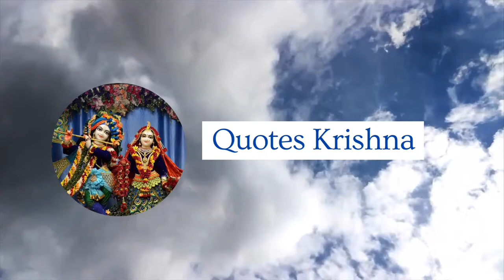The Art Of Giving | Dena Seekho | Krishan Vani Hindi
This is a motivational channel whose sole aim is to spread positivity all around and to motivate and inspire people. In the modern era, everyone comes across stress and depression at some point in their lives. So it’s a small and humble initiative on my part to generate inspiration in everybody’s life.(I personally don’t possess so much knowledge to motivate anyone, but yes whatever I have learned from Lord Krishna I am bringing forth you through my videos. It’s all the grace of Shri Radhakrishn— my best motivator and probably of everybody else in this world especially their devotees.)

Do tell in the comment section below if you like the content.

Some relevant searches:
art of giving
give happiness to others status
give happiness to others
give happiness to others whatsapp status
give happiness and take happiness
give love
give love to others
satisfaction
get satisfaction
how to get satisfaction in life
don't be greedy
give to get more
prem dijiye
satisfaction motivation video
satisfaction motivation
dena seekhein
dena seekho
dena sikhe
learn to give
learn to give without any reason
learn to give without expecting anything in return
inner peace motivation
inner peace motivation video
atmik shanti
dusron ki madad
dusron ki madad karna
dusron ki madad karna status
radhakrishna motivational speech
radhakrishna motivation status
krishna motivation
krishna motivation status
krishn vani
krishna vani
krishna vani status
krishna bani
krishna seekh
krishna updesh
krishna gyan
krishna gyan status
krishna gyan whatsapp status
krishna gyan sagar
krishna geeta gyan
krishna geeta updesh
shri krishan gyan
shri krishna gyan ki baatein
shri krishna gyan status
shri krishna gyan geeta
shri krishna gyan in hindi
shri krishna vani
shri krishna
shree krishna
krishn
radha
gita gyan by krishna
krishna gyan point
radhakrishn
radha krishn
quotes krishna